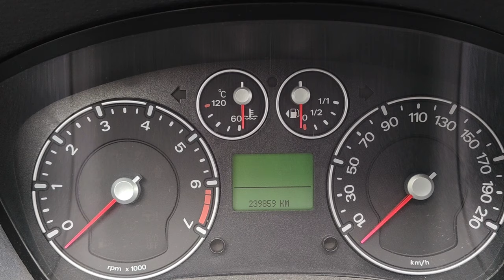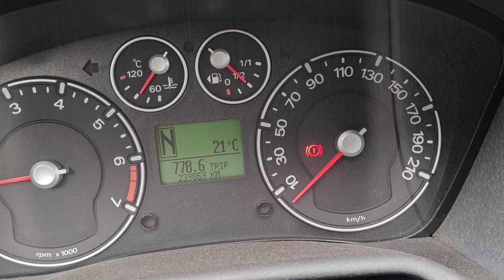ДХО ford fusion в полнакала - дальний свет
Место подключения устройства:
Блок предохранителей в салоне за перчаточным ящиком.
Рекомендуемые настройки:
Яркость - 30%
Напряжение - 13,4 В
Индикация работы ДХО на панели приборов:
Отсутствует.
Примечание:
При необходимости, основной запрещающий сигнал (синий провод) можно подключить к габаритным огням (вместо ближнего света фар), для этого подключите синий провод устройства под предохранитель габаритных огней.
Модификация устройства:
Не требуется.
ВАЖНО!
Перед заказом сравните ваш блок предохранителей с представленным в фотоотчёте, в случае несовпадения - свяжитесь с нами через меню сайта
Полезные советы:

- Чтобы свет ДХО не отдавал красно-жёлтым оттенком - установите лампы, покрытые синим лаком.

- Если требуется отключение ДХО при поднятом "ручнике" и контроллер установлен в подкапотном пространстве - то сигнал от ручного тормоза можно найти на одном из проводов, разъёма на бачке тормозной жидкости (не во всех автомобилях).

- Если у вас коробка автомат и требуется отключение ДХО по сигналам "P", "N" - то оба этих сигнала можно найти на одном из управляющих контактов реле стартера (не во всех автомобилях).